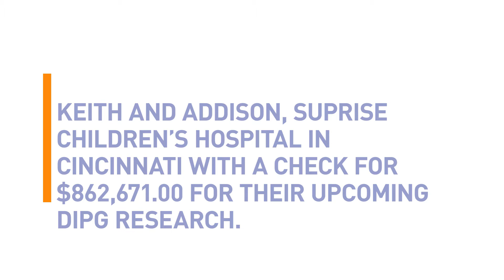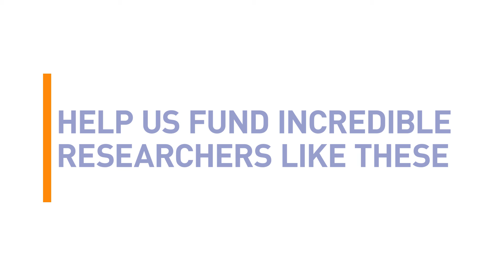Children's Hospital is awarded $862,671 for their work on the DIPG Registry!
Representatives from The Cure Starts Now and the DIPG Collaborative surprise Children's Hospital with $862,671 in funding for their research on the DIPG Registry.